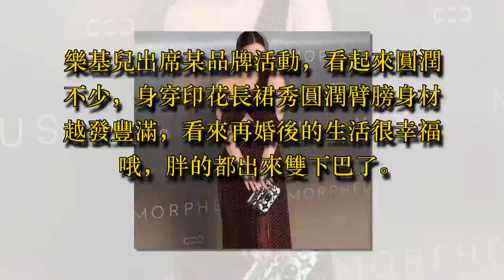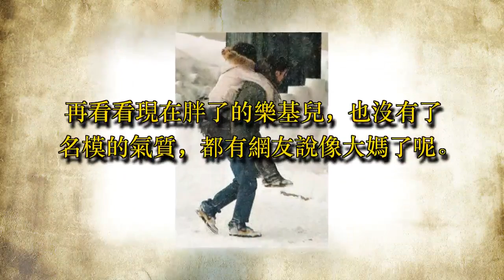樂基兒四年敗光黎明7.5億，離婚5年後再嫁愛情，如今近照曝光成這樣，網友：黎明的眼光真獨特啊！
樂基兒出席某品牌活動，看起來圓潤不少，身穿印花長裙秀圓潤臂膀身材越發豐滿，看來再婚後的生活很幸福哦，胖的都出來雙下巴了。樂基兒之前跟黎明的愛情好似像一場偶像劇，兩人在北海道甜蜜度假，在雪地裡玩“愛的背背”、擁抱取暖。但結婚之後，兩人才知道，原來婚姻不是靠愛就能過一輩子。

臉小的人真的很具有欺騙性啊，看樂基兒的臉也就不過百斤吧。再看這麒麟臂就暴露了真實體重了，雖然樂基兒還是看起來活力滿滿但是也確實肥了不少。

說是名模，其實樂基兒最為人熟知的身份是前天王嫂、黎明前妻！兩人2012年宣佈結束4年婚姻。

37歲的樂基兒去年又結婚了，新老公Ian的來頭同樣不小是美國有機食品大亨。同樣黎明也有了自己家庭，近日還喜得女兒，兩人都開始了新的生活。

此情不再，但當年兩人真的很甜！樂基兒比黎明小了整整13歲，雖然她的五官雖然不是標準漂亮型，但勝在青春活力陽光，跟內斂的黎明性格互補。曾有媒體問黎明樂基兒是個什麼樣的女孩 他回答就是我喜歡的女孩！

黎明和樂基兒一起去旅遊被媒體拍到，他們從出機場開始，就不斷上演摸頭、環抱，還在雪地裡玩“愛